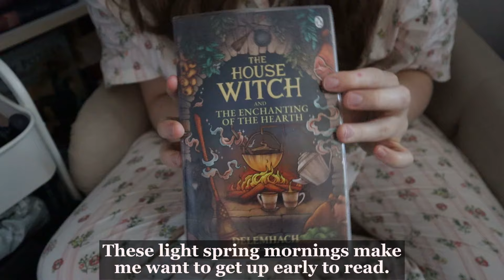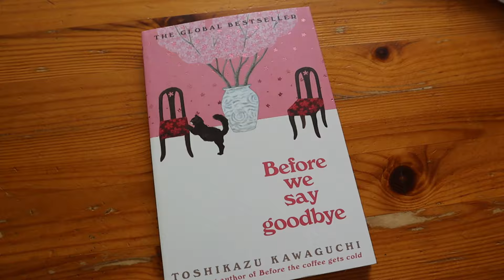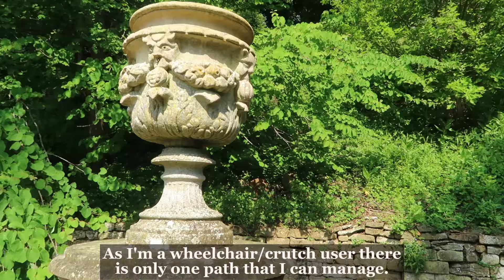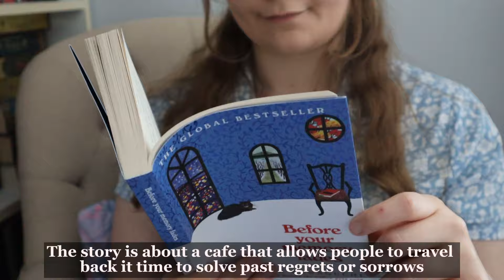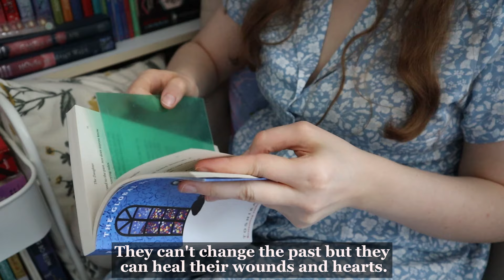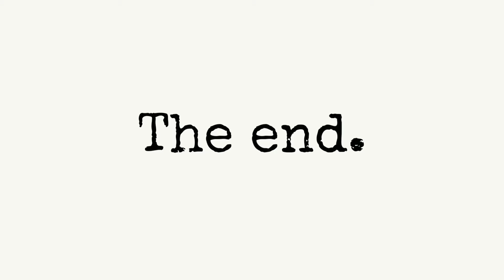Spring Diaries ✨️| Picnics, Books, Cosy Hobbies, Baking & Slow Living in the English Countryside 🌼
Let's go on a picnic! ✨️

Come with me as I go on a picnic, get book mail, enjoy my cosy hobbies and enjoy slow living in the English countryside!😊 Hello, I am K.T.Kaye.  I am a published author and fellow bookworm. It's nice to meet you all. 😊